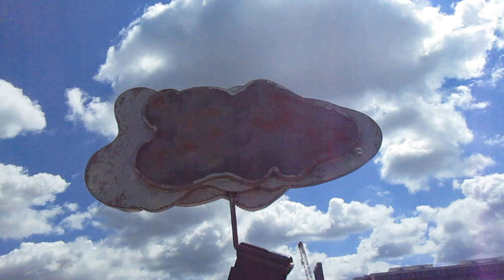The Fish's Slow Spin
This is a fish or a cloud. I forgot who made this project.